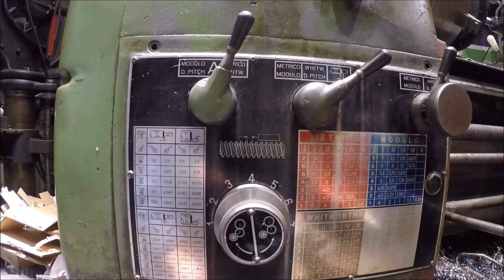Homemade tracks for the 42hp garden tractor, Part 2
Continuing on the build.